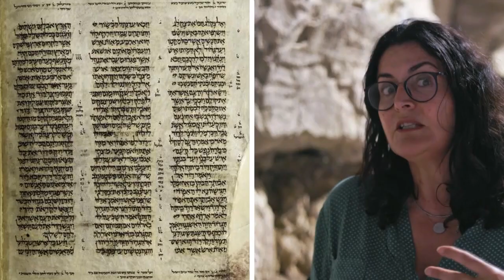HISTOIRE ET DECOUVERTES | La Cité du roi David continue de dévoiler ses secrets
La Cité de David est située au sud du Mont du Temple, entre le Tyropœôn à l'ouest et la vallée de Cédron à l'est. Jour après jour, elle révèle les secrets qui nous apprennent sur notre passé et qui représentent des découvertes majeures.